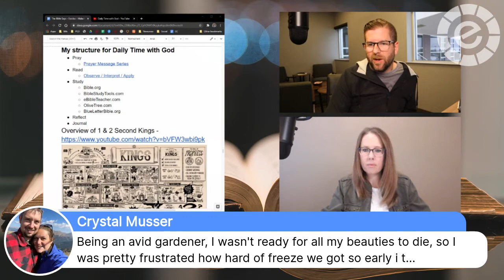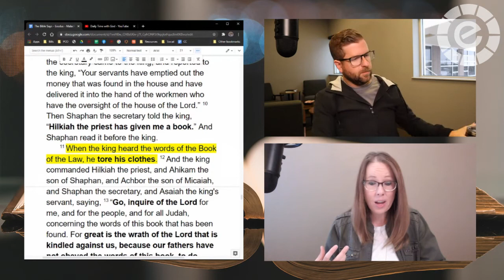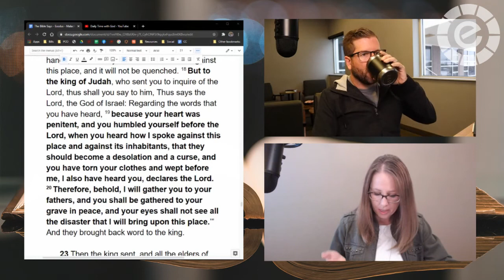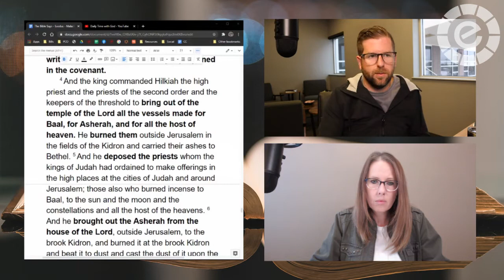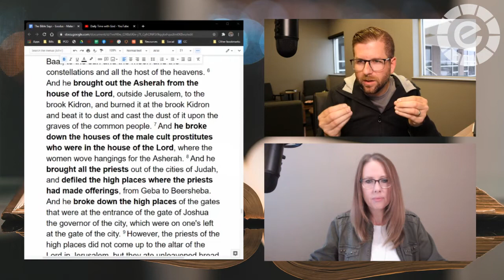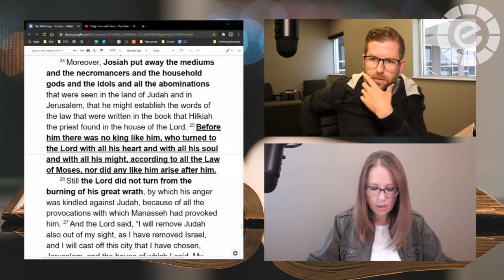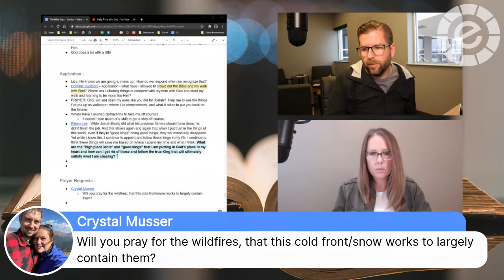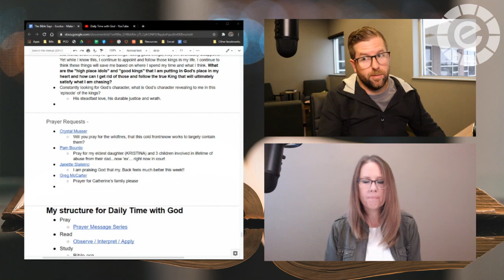The Bible Says | The Kings - Josiah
The Kings - Josiah - 2 Kings 22:1-20; 23:1-27

Join us this week as we dive into the aspects of the Old Testament that you may not have considered or understood before. We're gonna work through different periods of Israel's history together this week.